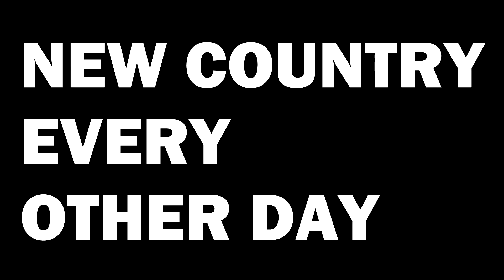🇬🇹 Every GUATEMALA Mention In The Movies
We have analyzed every movie (probably not) to find each GUATEMALA mention. Can you guess all of the movies?